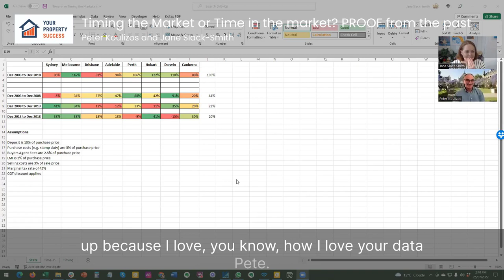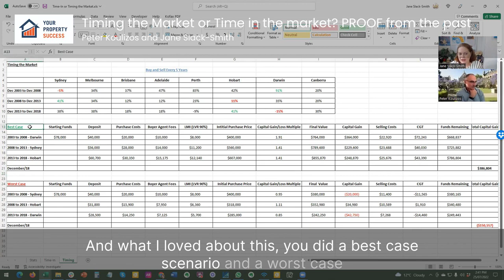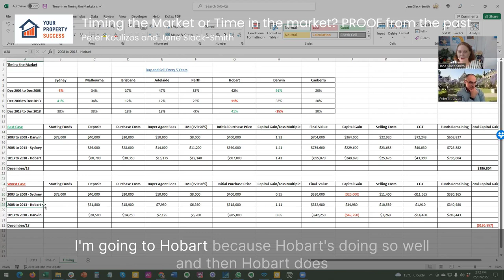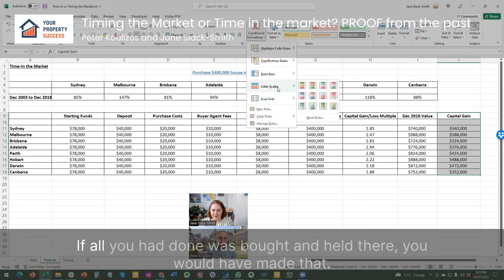Timing the Market or Time in the market? PROOF from the past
Jane Slack-Smith and Peter Kolizous Talk property